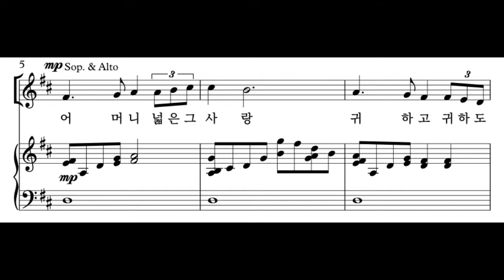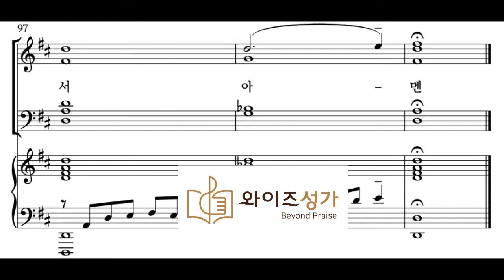어버이주일찬양 16 어머니의 사랑(와이즈성가4집) 알토